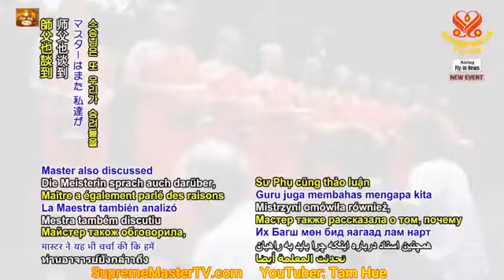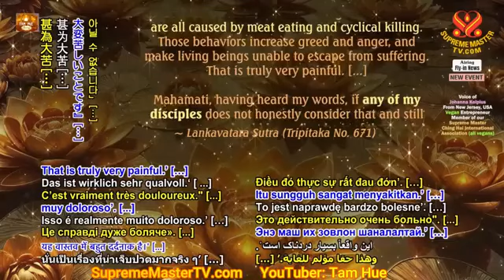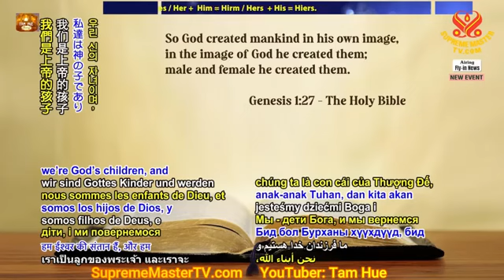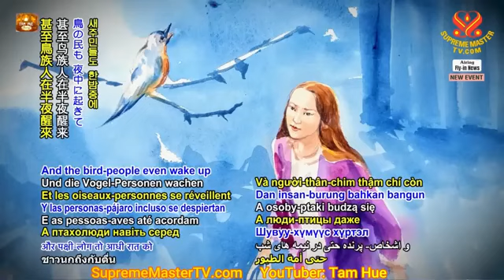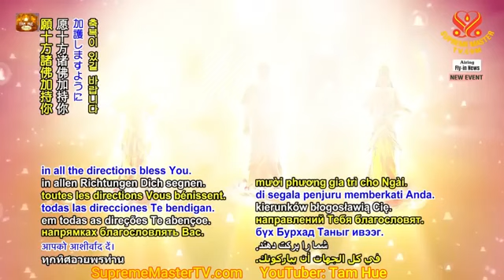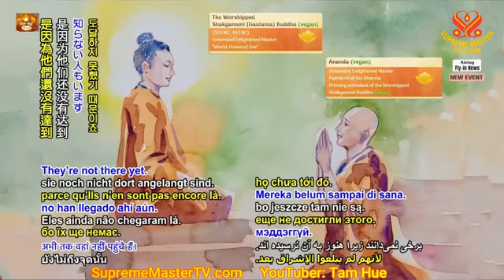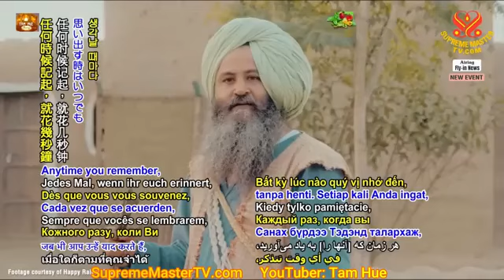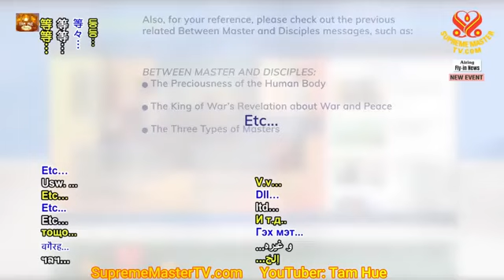Đức Phật hay Đấng Cứu Thế Mà Chúng Ta Chờ Đợi Bấy Lâu Hiện Đang Ở Đây The Buddha or Messiah, 7 7 24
Đức Phật hay Đấng Cứu Thế Mà Chúng Ta Chờ Đợi Bấy Lâu Hiện Đang Ở Đây  The Buddha or Messiah, 7 7 24  -  SMTV